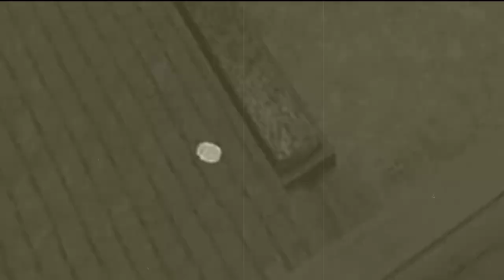GOODBYE GRANNY GRANPA DAN NENG DRINA - GRANNY 3 Escape Train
nah berhubung granny 3 ada update terbaru bisa kabur lewat kereta mangkanya saya mainin lagi game granny 3 updatean 1.1 yang bisa kabur naik kereta api. gimana keseruannya silakan nonton sampai habis ya..